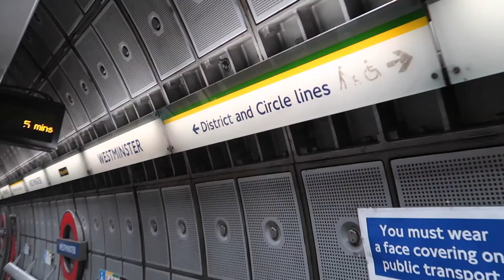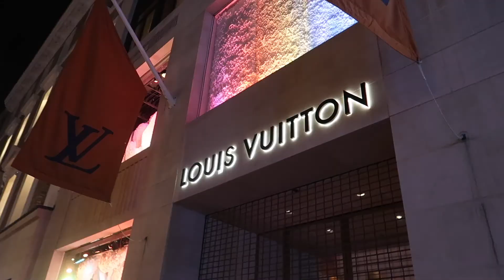BUCKINGHAM PALACE LONDON AT CHRISTMAS TIME | VLOGMAS DAY 4 | Layonie Jae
I upload a new video for vlogmas, every evening at 8pm!!🎄 I really hope you will join me and please share this video with anyone that you think will enjoy it too! 🎅🏽 xx

Layonie Jae - Youtuber

The music that I use in my videos is from epidemic sound, a royalty free music sharing site which you have to pay a monthly fee to be able to access.

Layonie Jae x